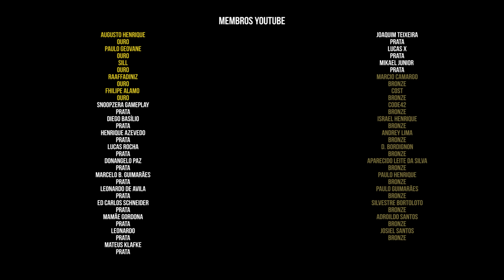Arma 3 Wasteland | Um grande desafio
Gameplay  de Arma 3 Wasteland,  como jogar arma 3 wasteland, um jogo de muito pvp.

== Midias:

Twitch.tv/aldogoficial

== Setup:

Monitor: AOC 21" G2260VWQ6 | Acer v226HQL 21''
MOBO: Placa-Mãe Asus Prime B450M Gaming/BR AM4
PROCESSADOR: Ryzen 5 3600
GPU: RTX 2070 GIGABYTE
Memória:  16Gb DDR4 Crucial Ballistix Sport LT (4X8)
Interface de Audio: Behringer U-PHORIA UM2
Mouse: Logitech G502
Teclado: Redragon mecânico Mitra
Headset: JBL Quantum 400, JBL TUNE 500
WaterColler: MASTERLIQUID ML240L V2 Cooler Master
Microfones: HyperX Quadcast, Lesson SM58, Behringer B1
Gabinete: Redragon wheel jack RED
Fonte: XPG 80 Plus Gold Core Reactor 650w